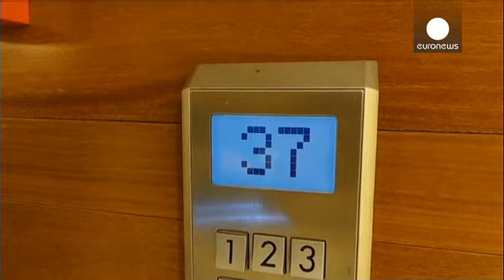Βραζιλία: Στο σκοτάδι βυθίστηκε προάστιο του Ρίο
Στο σκοτάδι βυθίστηκε το δημοφιλές προάστιο Μποραφόγκο του Ρίο ντε Τζανέιρο, μετά από πρόβλημα που παρουσιάστηκε στην ηλεκτροδότηση.

Η διακοπή σημειώθηκε την ώρα που ήταν σε εξέλιξη ο αγώνα μεταξύ Αλγερίας - Νοτίου Κορέας, στο Μαρακανά.

Χιλιάδες τουρίστες που βρίσκονται στο Ρίο και παρακολουθούσαν την αναμέτρηση των δύο χωρών, έμειναν στο σκοτάδι.

Το πρόβλημα στην ηλεκτροδότηση περιορίστηκε στις νότιες περιοχές του Ρίο και αποκαταστάθηκε μετά από τρεις ώρες, χωρίς να προκληθούν ιδιαίτερα π...